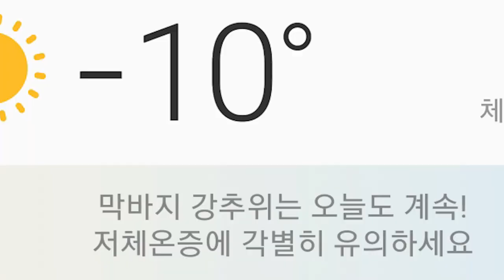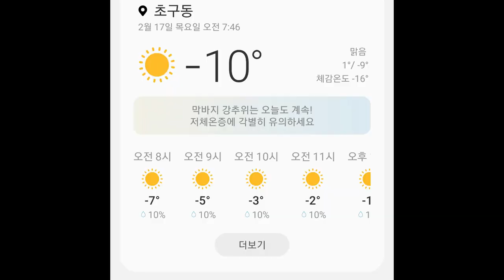2월_한파 동해피해 냉해피해 온실 3중온실 텃밭온실 온실텃밭 겨울채소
2월 한파가 찾아왔습니다
온실 속에 있는 채소를 영상에 담았습니다
2중 온실 안에 다시 3중 온실을 추가로 설치해서 겨울 채소를 기르고 있습니다
3중 온실 안에 들어가지 못한 채소들이 겨울을 어떻게 이겨내고 있지는 보시죠
일반인도 3중 온실을 하면 겨울채소를 기를 수 있는 가능성을 공유합니다
12월과 1월에는 아주 추운날 난로에 불을 지폈지만 이제는 3중 온실만으로 채소를 가꾸고 있습니다